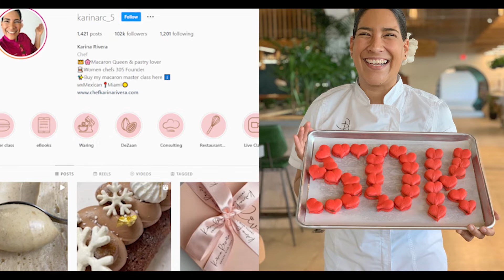Waring Collective - Meet Chef Karina Rivera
Karina Rivera is a former pastry chef for Antonio Bachour as well as a Food Network finalist in the Spring Baking Championship (season 5) and founder of @womenchefs305. In 2020, she founded her own company, which focuses on online education and selling seasonal macarons.

Waring Commercial sits down with Chef Karina and hears her story on being a female in the industry, her relationship and family, and being a chef in the Miami area.